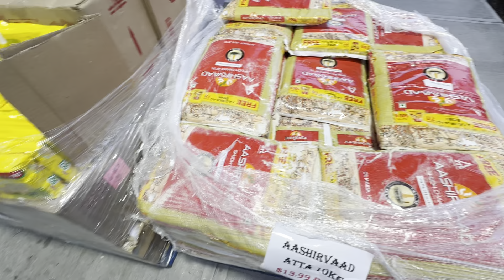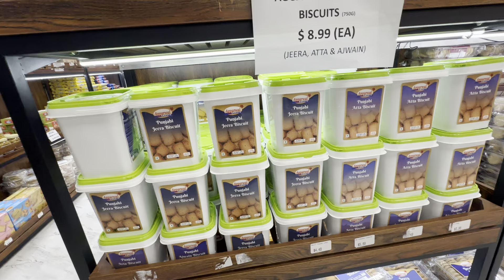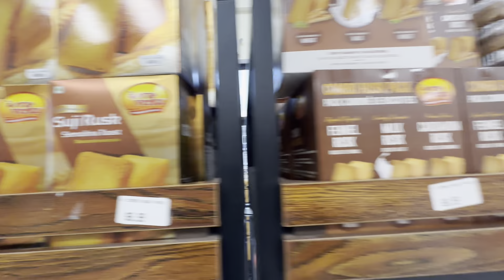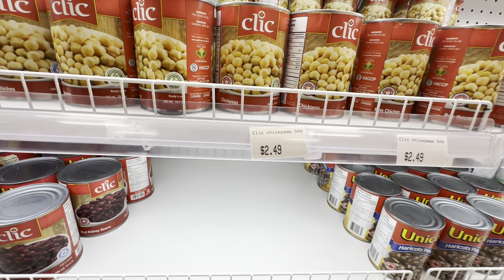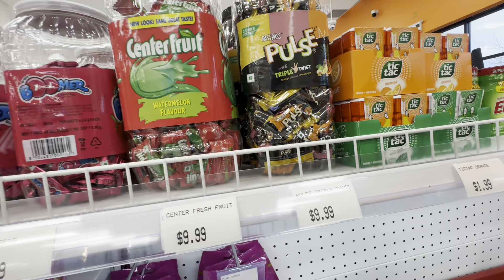Let’s doing grocery in a store ,ਗਰੋਸਰੀ ਕਰਦੇ ਆਜੋ ਦਿਖਾਉਣੇ ਕੀ ਕੀ ਰੇਟ ਚੀਜ਼ਾ ਦਾ,@PUNJABITRAVELCOUPLE